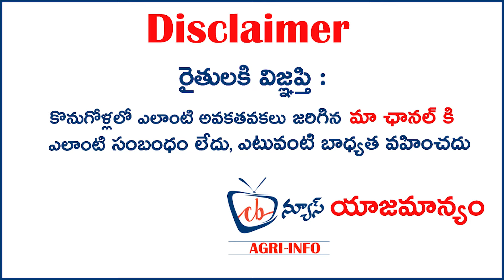15 Murrah Buffaloes for sale | 8302966161 |తక్కువ ధరలో గేదెలు అమ్మకానికి కలవు | SriGanganagar|CBNews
To Advertise with us contact (మా ఛానల్ లో ప్రకటనలు ఇవ్వడానికి ఈ నెంబర్ ని సంప్రదించండి)  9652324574